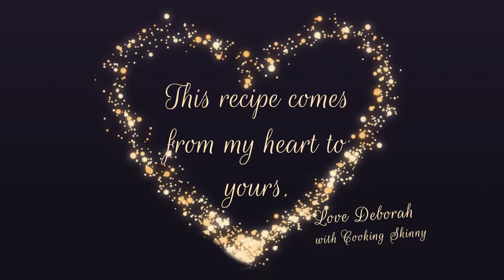Chicken Taco Fajitas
364 calories per fajitas. This recipe is a bit fun, festive and spicy.

Prep Time: 30 to 40 minutes (approximately)

INGREDIENTS:
     4 (8 inch) flour tortillas
     1 pound chicken breast tenders
     1 (1.25 ounce) package taco seasoning mix
     Cooking spray
     Onion
     Lettuce
     Tomato
     1/2 cup sour cream
     Cheddar cheese

Created with Wondershare Filmora. The music is through the Filmora library. Artist: Little Maps. Song: Just With You.

Calories may vary due to variants in ingredients.